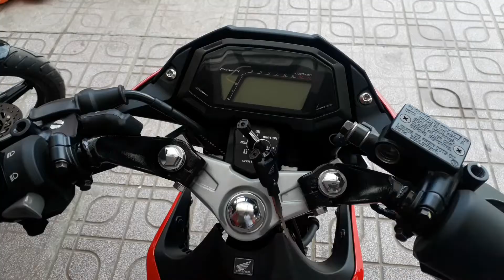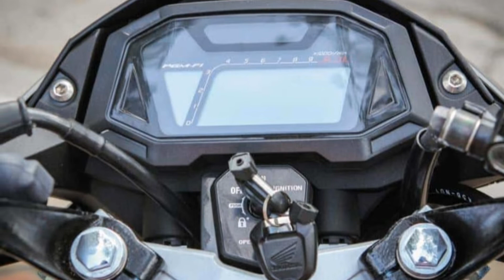Sonic 150 xe Honda nhập khẩu 2019 trắng đỏ, đen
Thông số kỹ thuật Honda Sonic 150R 2019👍

Dài x Rộng x Cao: 1,941 x 669 x 977 mm

Độ cao yên: 762 mm

Loại động cơ: 1 xylanh, 4 thì, DOHC 4 van, làm mát bằng dung dịch

Dung tích xy-lanh: 149.16 cc

Công suất tối đa: 11,8 kW tại 9.000 vòng/phút

Mô men cực đại: 13,5 Nm tại 6.500 vòng/phút

Cỡ lốp trước/sau: Trước 70/80 -17 ; Sau 80/90 - 17

Phanh trước/sau: Phanh đĩa / Phanh đĩa

Dung tích nhớt máy: 1,1 lít

Hộp số: 6 số👍

Trọng lượng: 114 kg

Hệ thống cung cấp nhiên liệu: Phun xăng điện tử Fi👍